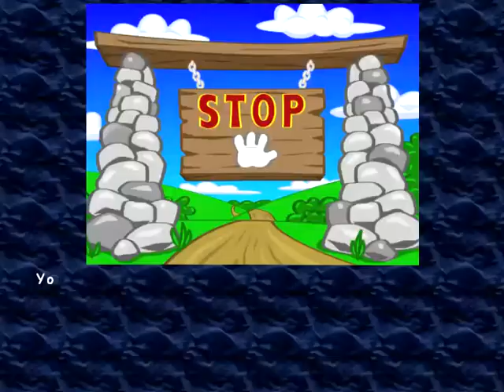Wonderland Secret Worlds - Level 24 - Wondertown 12 - Hero's Shrine